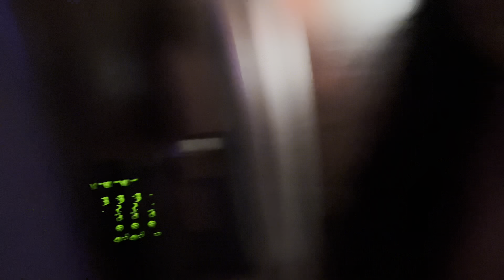I Went To The @InfluencerCity_ TOUR & THIS HAPPENED😳! (Manny Said This…)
Reaction channel - slimeboyp reacts